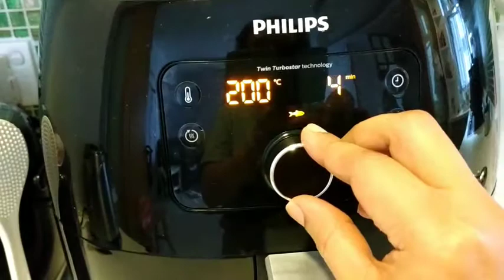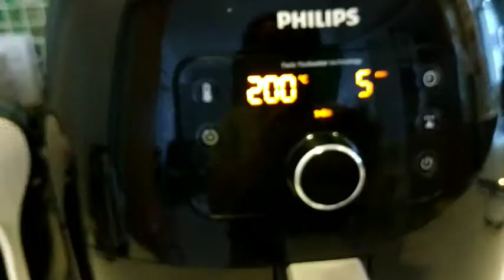Caraku Bersyukur Bekerja Di Negeri Beton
Aku adalah seorang BMI yg bekerja di Hong Kong , pahit manisnya kehidupan sebagai BMI tetap harus bersyukur.